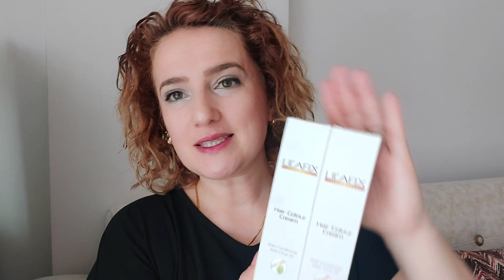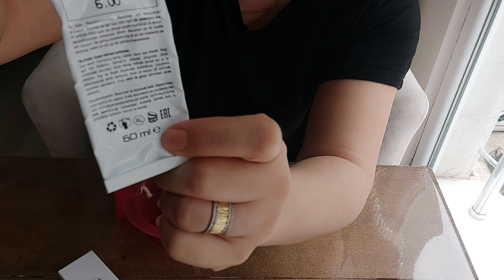Sert Beyazlarınız Mı Var? Formüller Videomda👌Beyaz saçları hangi boyalar kapatır, Beyaz saç kapatma,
Merhaba Arkadaşlar, 😊

Uğurlu evim kanalıma Hoş Geldiniz. ❤

Bu videoyu özellikle evde boya yapmak isteyenler için çektim.
Boya yapmak isteyenler, beyaz saçları olanlar, hangi oksidani kullanacağını bilemeyenler,
için 🥰

Umarım sizler için faydalı bir video olmuştur.

Mutlu Kalın.
Hoşça Kalın.